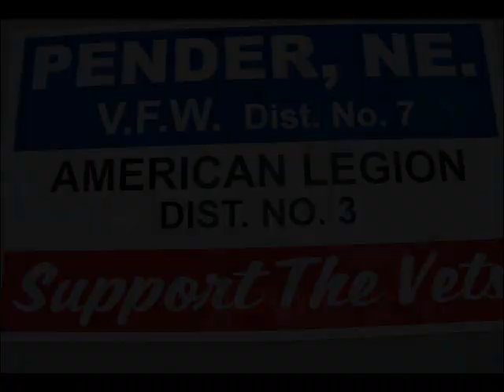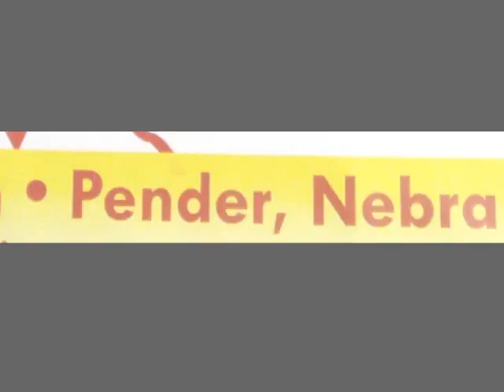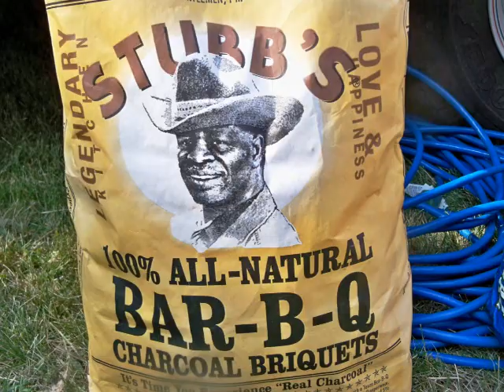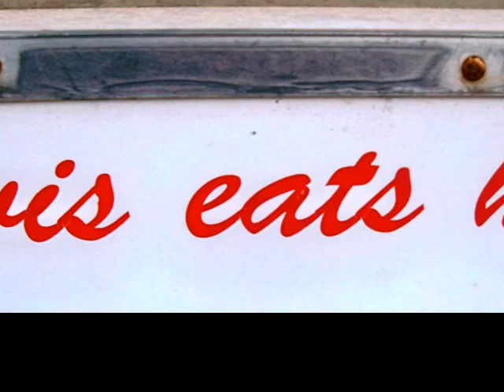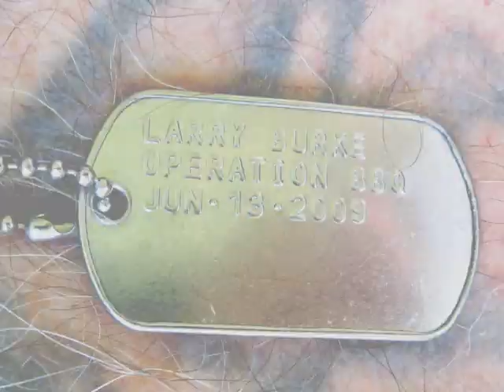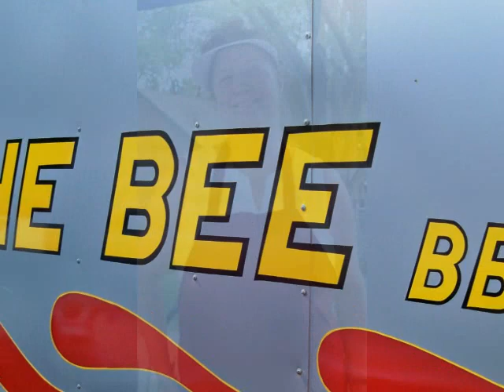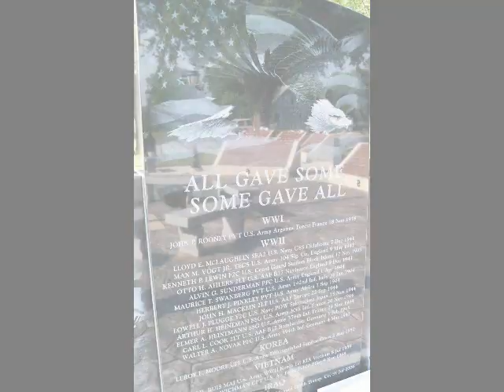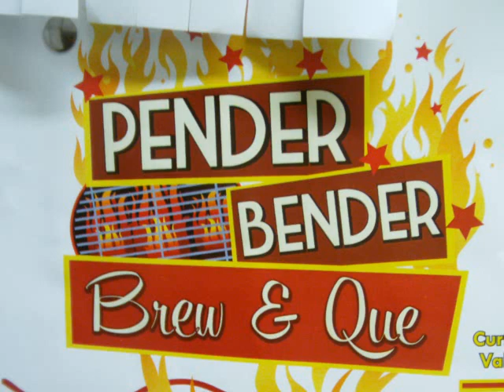2011 Pender Bender Q & Brew BBQ Contest ~ June 17, 2011 w/ The Good Sam Club in Nebraska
Pender Bender Q & Brew! ~ June 17, 2011 w/ The Good Sam Club

More than $5,000 in cash and prizes will be awarded at the Pender Bender Q & Brew June 17th and 18th in Pender, Nebraska.

The KCBS sanctioned event is the second barbecue contest to be held in Pender and will also serve as the Nebraska state championship.

Pender History - Early entertainment in the Village came from theatrics and dances performed at the Opera House, a building which still stands today.  Pender was also home to a race track for horses.  Beside the regular racing meets the track was the scene of many match meets between local farmers who boasted of spirited horses.  The grand stand was demolished about 1910 and become farm ground.

In 1914 a local entrepreneur opened a movie theatre in a tent located on East Main Street.  When the cold weather came he rented a vacant store building and opened a picture house known as "The Thelma Theatre".

Present time recreation and entertainment are provided for the community at the Pender ball fields with boys baseball teams of all ages; softball teams for girls of all ages; school football games; basketball games; volleyball games and track events.  The local park and swimming pool provide for summer recreation, as well as our 9 hole golf course.  Our Legion Hall is host to family gatherings; dances and receptions as well as Pender host' an eight lane bowling alley.

Our main street today continues to thrive just as it did nearly 125 years ago.

 The Good Sam Club -

We are a two guitar, bass, vocal, & drum band that have played together in a musical co-op for about 25 years...

We feel our music and our shows create a fun, jamming, open, vibrant atmosphere that makes the band part of the event (rather than dominating the event) and thus, allows the event to breath.

We supply all sound reinforcement equipment. We can even supply a power generator if needed.

Our outdoor audiences encompass a wide range of people, from strollers and browsers, to people audio taping, to lawn chair and blanket fans. We tend to draw people who are receptive to many styles of music.

Ages in the band group range from 18 to 68 years old...day jobs include a teacher, an auto mechanics, a cop, a Vietnam Vet, and a music student, an auto worker, an electrician, and car club enthusiasts.

We sound like Buddy Holly, Chuck Berry, Fats Domino, Jerry Lee Lewis, Eddie Cochran, The Allman Brothers Band, The Beach Boys, Dick Dale, Grateful Dead, George Jones, Merle Haggard, Conway Twitty, Moe Bandy, Willie Nelson, Waylon Jennings, Buck Owens, Marshall Tucker,  Rory Gallagher, Hank Williams Jr, BB King, John Lee Hooker, Elvin Bishop, The Nighthawks, The Rolling Stones, The Swinging Blue Jeans, Jimi Hendrix, The Who, Count Basie, Charley Parker, and Eddie Cantor.

We are from Shawnee Mission, Kansas. we play out at typically:

Outdoor Festivals, Car Club Cruise Nights & Car Shows

City Concerts in the Park Series & Farmer's Markets

Street Dances & City Pool Parties

Jam Band Festivals & Community Organizing Events

Political Rallies & BBQ Festivals